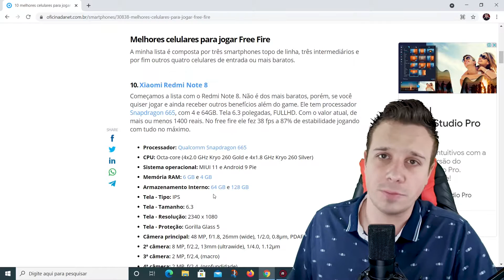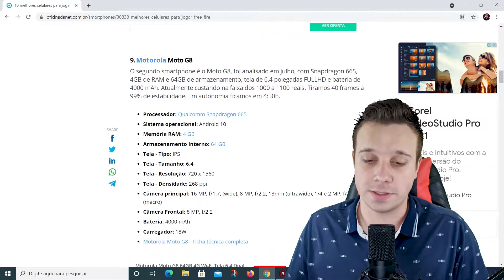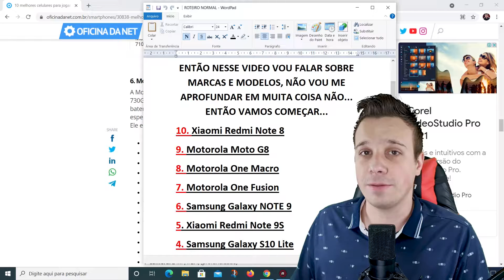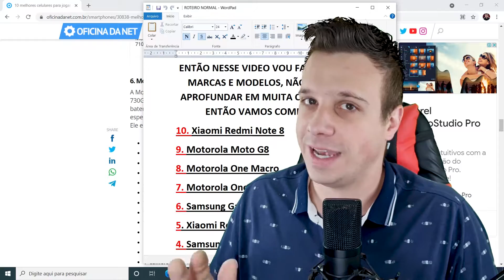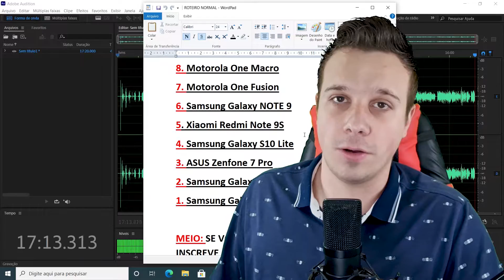TOP 10 MELHORES CELULARES PRA JOGAR FREE FIRE 2021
NESSE VIDEO VOU FALAR OS TOP 10 CELULAR PRA JOGAR FREE FIRE.

APOIA-SE O CANAL:
BANCO: 218 - BANCO BS2
AGÊNCIA: 0001
CONTA: 537654-8